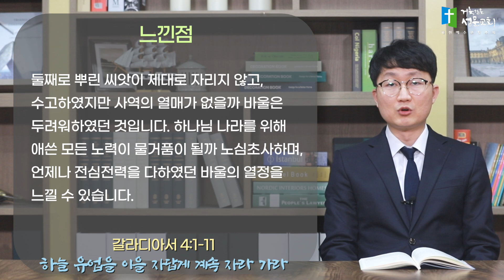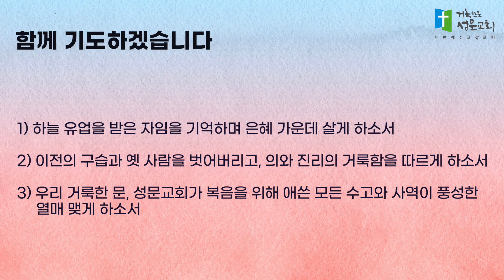5분묵상 - 하늘 유업을 이을 자답게 계속 자라 가라(갈라디아서 4장 1-11절) 배동현 목사 2023.1.14